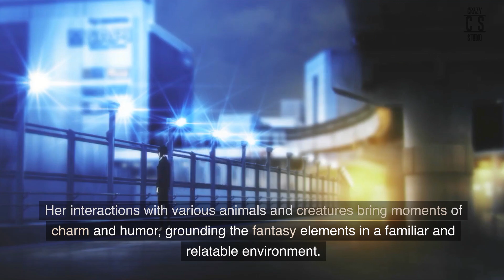This detective is a real psychopath! (review of the anime Ron Kamonohashi: Deranged Detective)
Kamonohashi Ron no Kindan Suiri
Ron Kamonohashi
Hepburn: Kamonohashi Ron no Kindan Suiri
Ron Kamonohashi's Forbidden Deduction